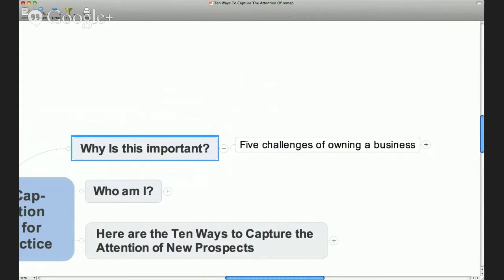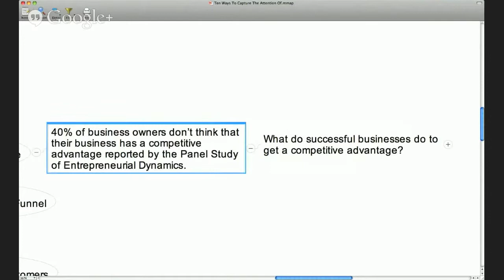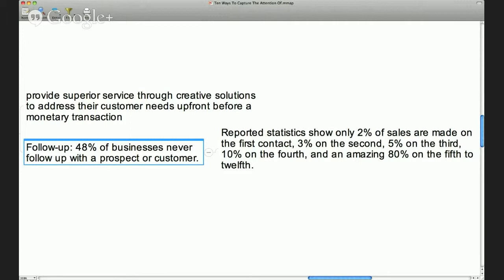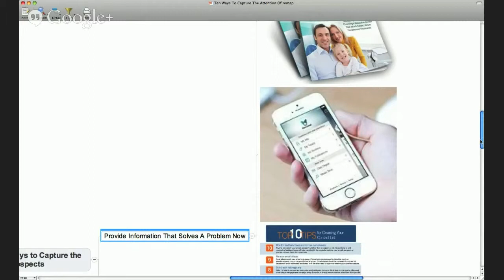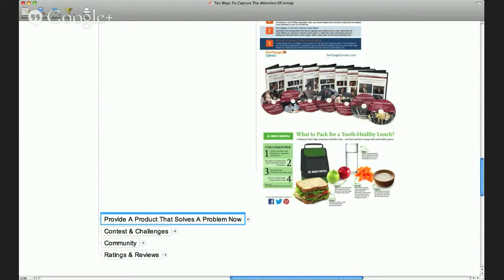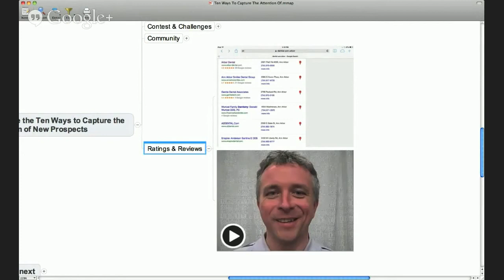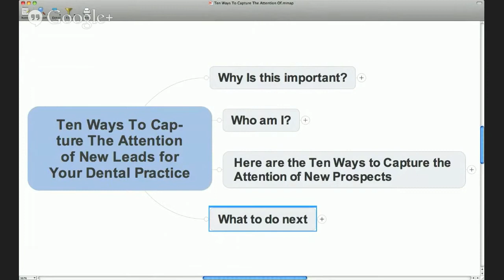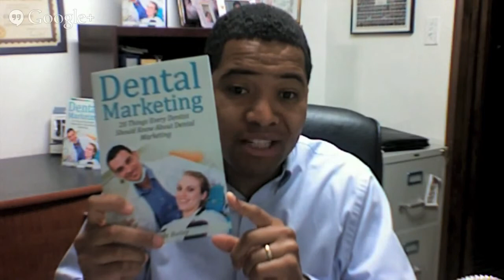Dental Marketing: 10 Ways To Capture New Dental Prospects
In this live webinar replay, we give dentist 10 Ways to Capture  New Dental Prospects.

For more information about Dental Marketing: 20 Things Every Dentist Should Know About Dental Marketing get a free copy of my Best Seller on Amazon.